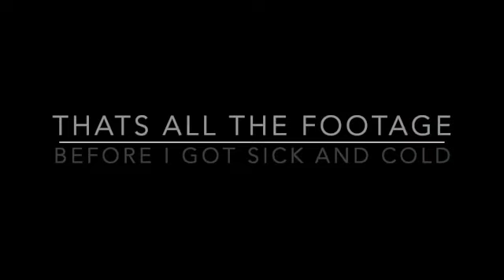Ocean fishing for Halibut On Rough Seas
This charter was disappointing but I did get 2 halibut very rough seas!!!